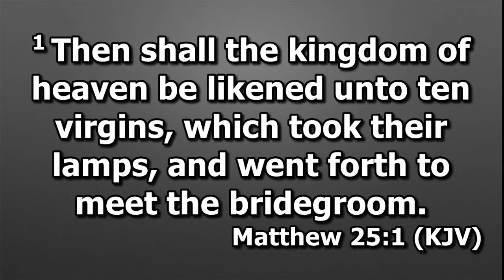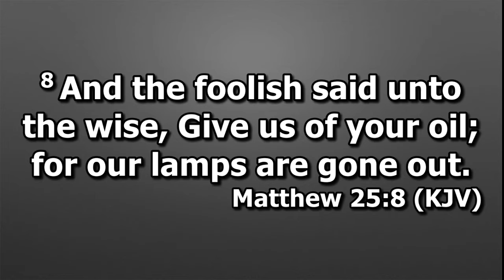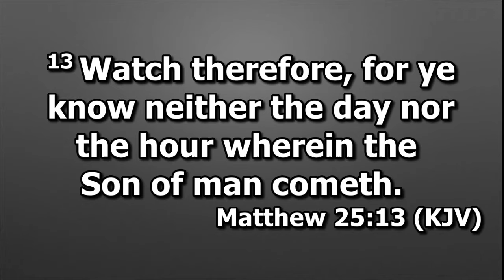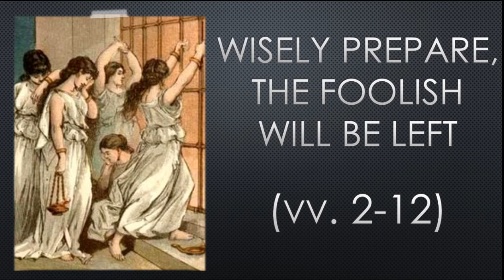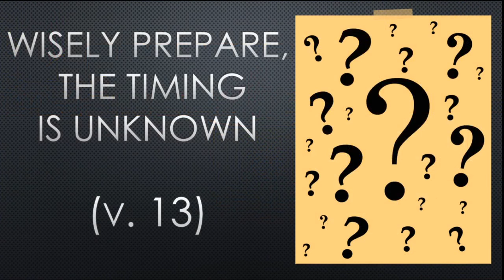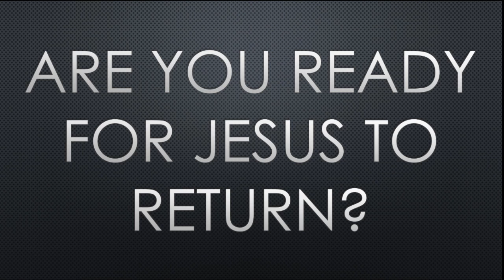March 1, 2020 Morning Service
This morning sermon will be on The Parable of the Ten Virgins - Matthew 25:1-13. Song service - Eric Watson